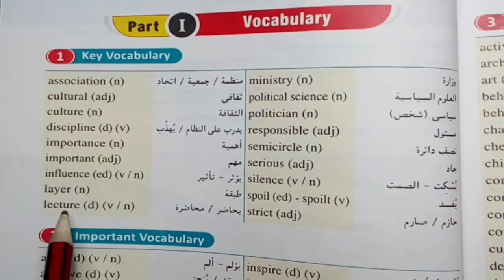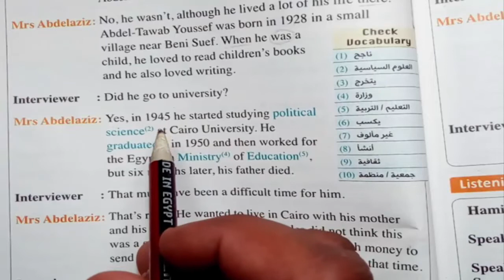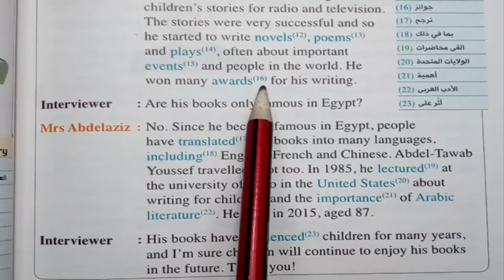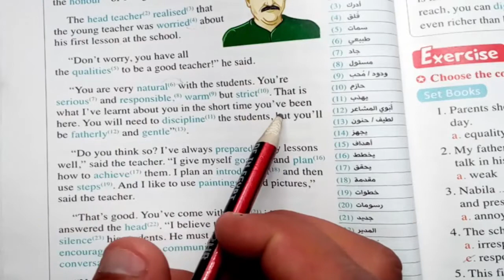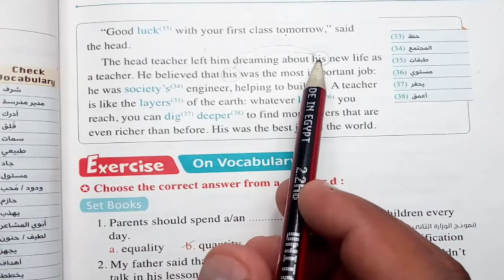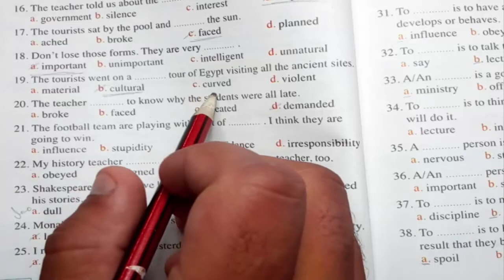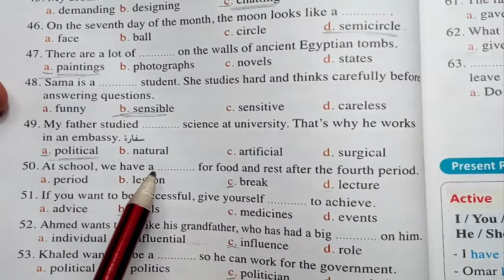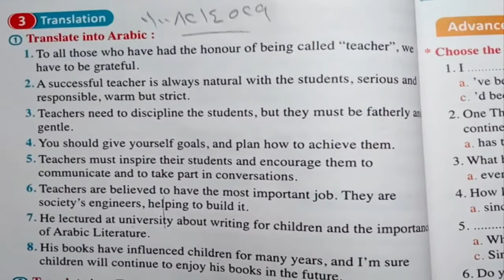إنجليزي 3ثانوي 2020 الوحدة الثانية unit 2 part 1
شرح الوحدة الثانية من منهج انجليزى 3 ثانوى 2020 - عبدالتواب يوسف